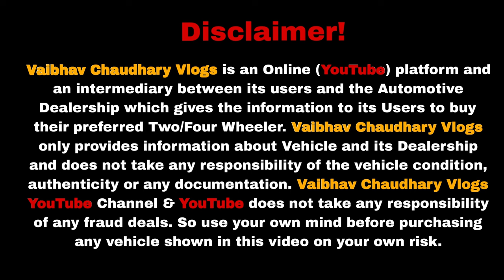कार की बेस्ट डील At CAR HUB🤩 | Cheapest Car Sell In Delhi | Huge Car Stock Delhi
Address : Car Hub, mcd parking, Sector -10, Rohini, New Delhi - 110089,